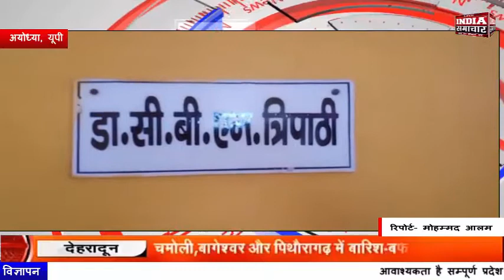अयोध्या जनपद का जिला अस्पताल बना शराबियों का अड्डा INDIA SAMACHAR